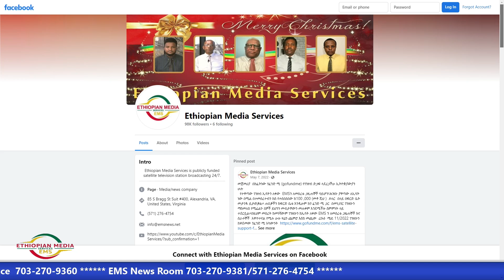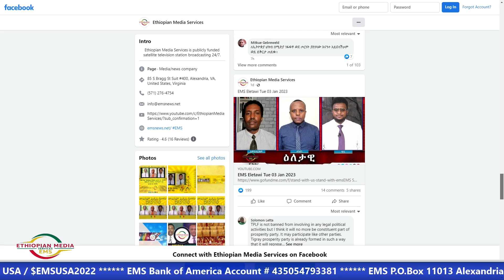EMS Special ኢ ኤም ኤስ አዲስ አበባ Jan 2023